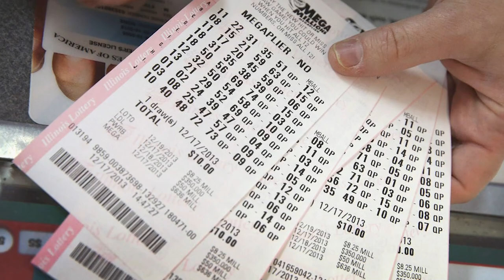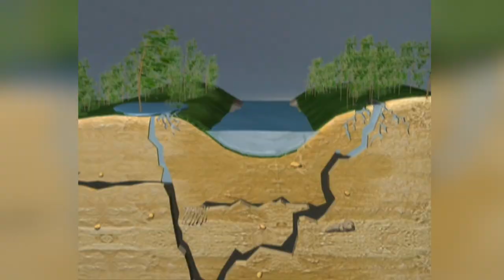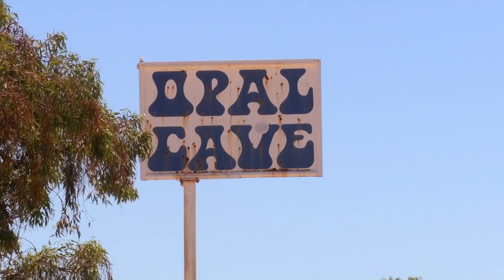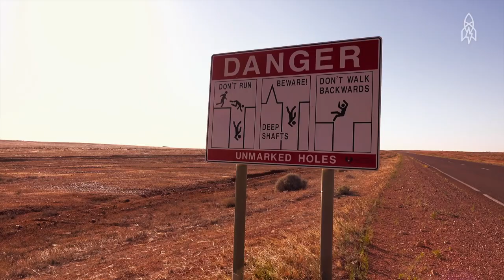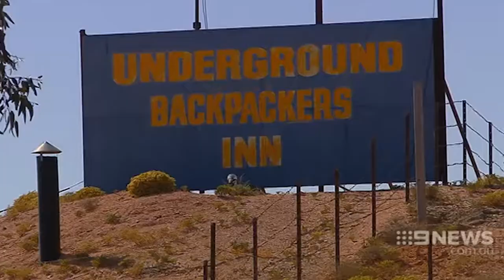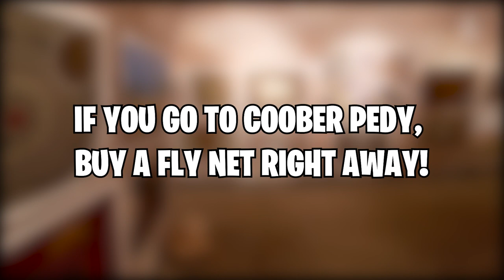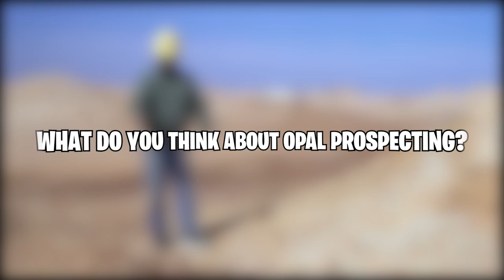How to Prospect for Opal in Australia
Hi! Today, we are going to share a Video of How to Prospect for Opal in Australia

Watch this video completely to explore How to Prospect for Opal in Australia exclusively on this page. Sit back and enjoy.

We do not take any ownership of the music displayed in this video. Ownership belongs to the respected owner(s). Ownership belongs to the respected owner(s).